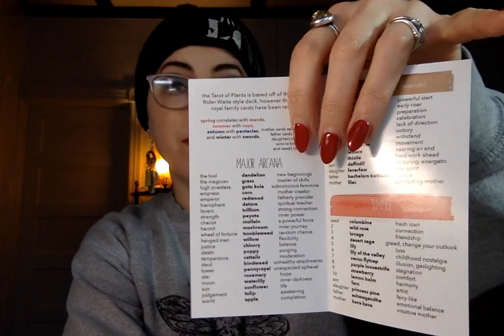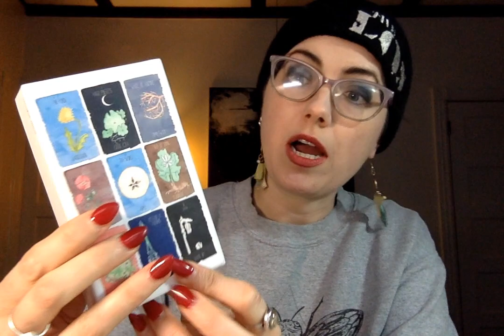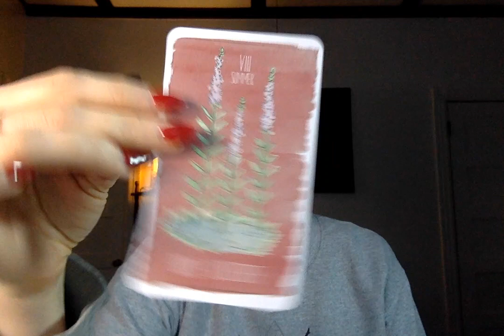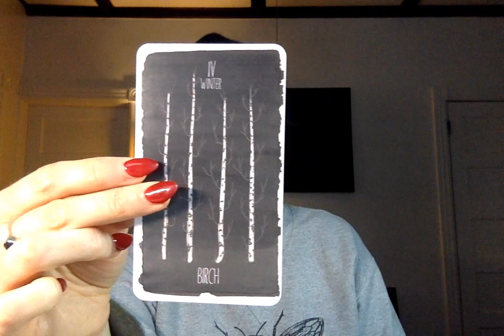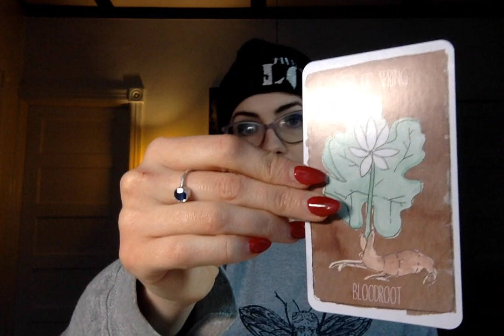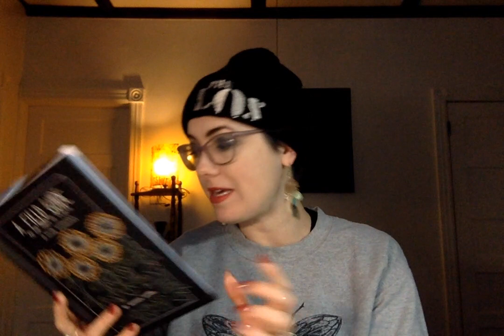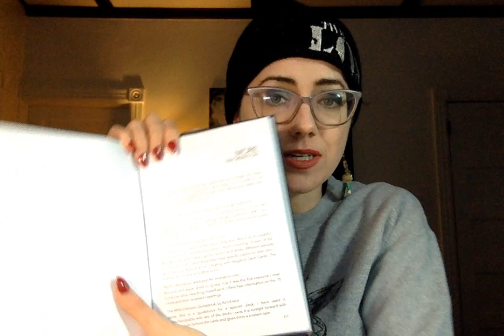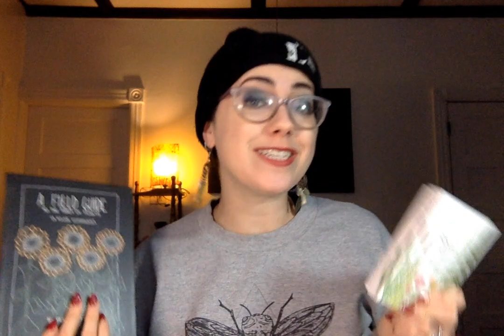Indie Tarot Deck Review: The Tarot Of Plants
This deck is pretty great but the guide book is over the top amazing, make sure you check out this deck!